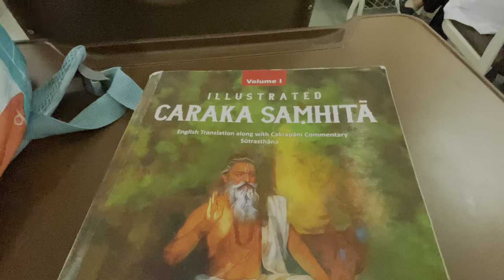A DAY IN MY LIFE AS AN AYURVEDA STUDENT | NEIAH SHILLONG | VLOG 2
A DAY IN MY LIFE OR A DAY IN MY BORING LIFE 😂